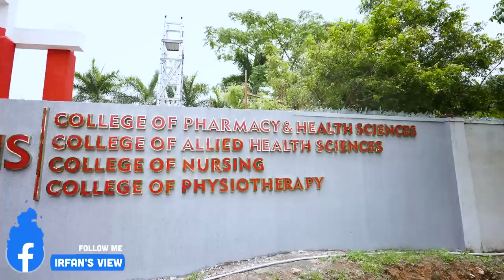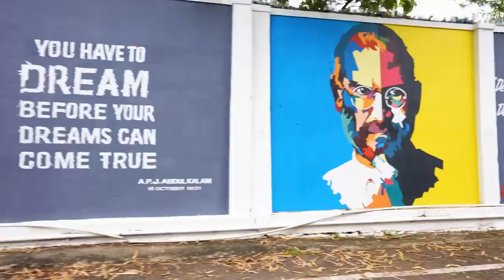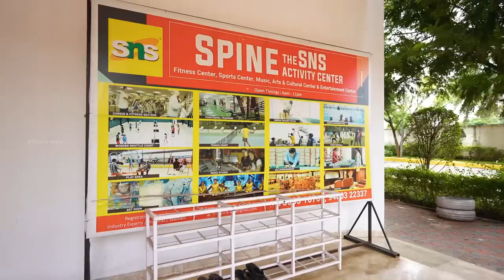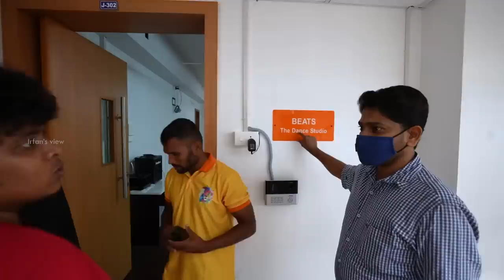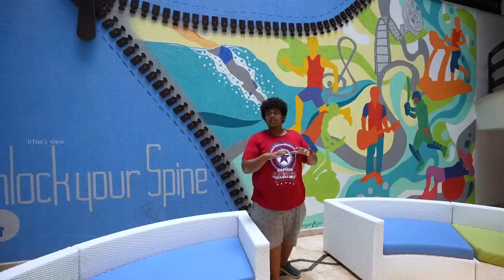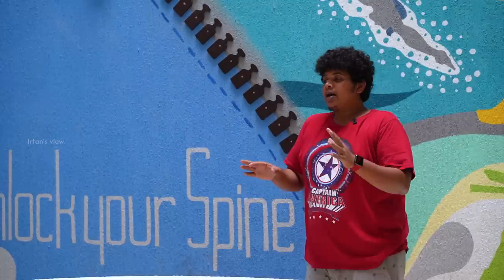Special Food For Me - World Class Gym - SNS College, Coimbatore - Irfan's View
1st Indian Institution to implement Design Thinking Framework.

24 years of service in Education. “Redesign common mind and business towards Excellence”

Curriculum based on Industrial Trends (Industry 4.0) and Career oriented

250+ companies - 1700 placement and still counts & Produced 100+ Entrepreneurs

For a student to succeed, 5 elements of education needed – SNS implements via 5 Pillar approach

Spine – The Student Talent & Activity Centre.

Holds NIRF, ATAL Innovation ARIIA, and Rated AAA+ in Career360, AICTE – CII Platinum ranking with NBA and NAAC A+ Accreditation.

SNS Institutions identifies passion inside every individual and groom them towards excellence via DT, 5 pillars, and spine

SNS iHub, an active innovative centre that works in solving industrial problem using Innovation Technologies (AR/VR, AI &ML, IoT, Robotics & 3D printing).

With international School, Engineering, Arts & Science, Pharmacy, Allied health science, Nursing & Physiotherapy College